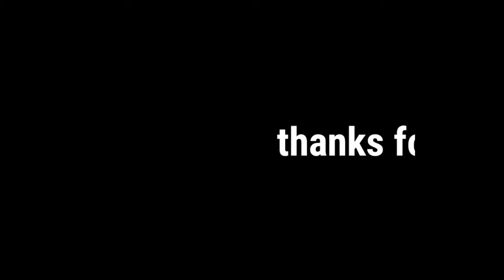rakita rakita video song | sanchana natarajan cute video 😍| dhanush